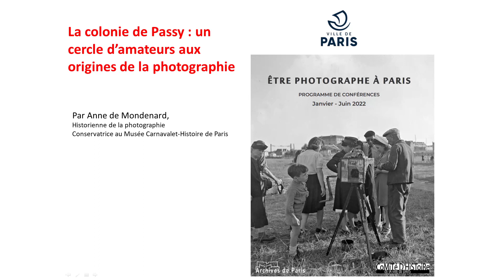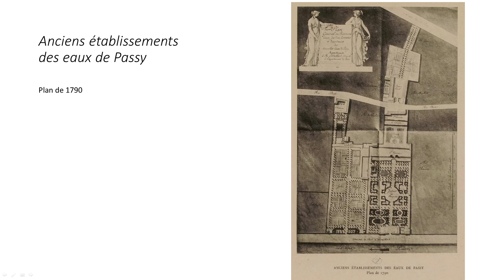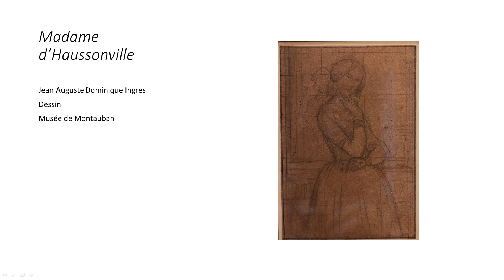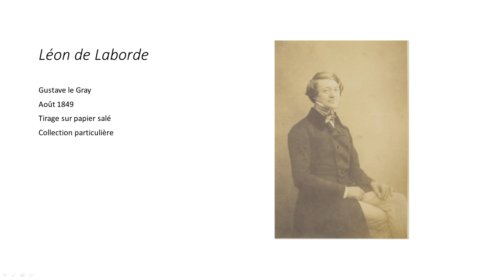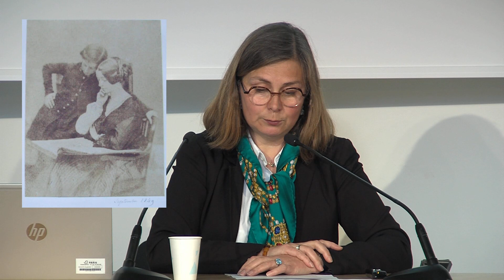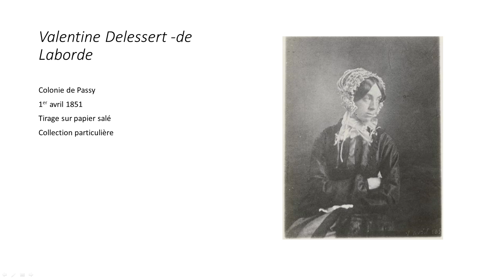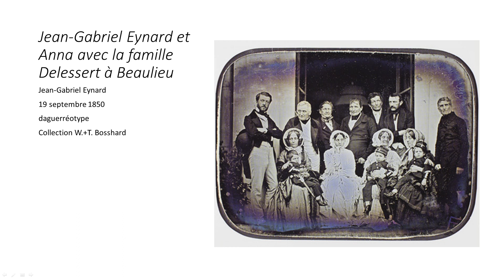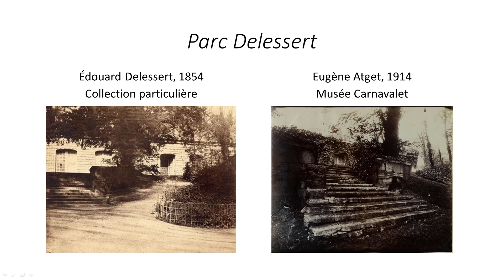La colonie de Passy : un cercle d’amateurs aux origines de la photographie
par Anne de Mondenard,  responsable du département Photographies et images numériques au Musée Carnavalet – Histoire de Paris

Une conférence du Comité d'histoire de la Ville de Paris et des Archives de Paris